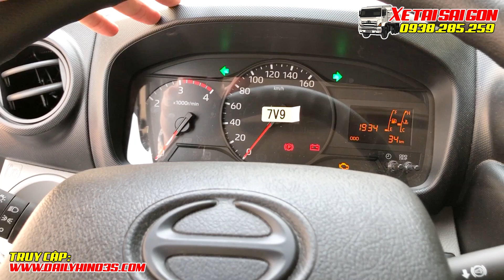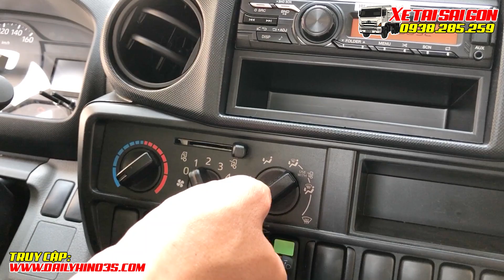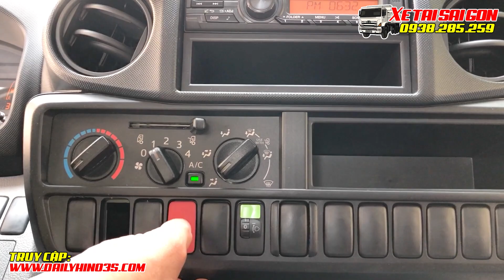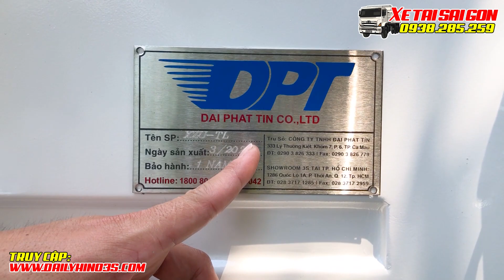Hino 300 XZU650L 1T9 Thùng Lửng Dài 4m5 Mới Nhất 2024 |Giá Lăn Bánh Xe Hino 300 1T9 Thùng Lửng 2024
🔰🔰 Đối với sản phẩm 300 Series:
+ Bảo hành: 𝟕 𝐧𝐚̆𝐦 (𝟖𝟒 𝐭𝐡𝐚́𝐧𝐠) 𝐡𝐨𝐚̣̆𝐜 𝟑𝟓𝟎.𝟎𝟎𝟎 𝐊𝐦
+ Bảo dưỡng miễn phí: 𝐭𝐡𝐞𝐨 𝐜𝐡𝐢́𝐧𝐡 𝐬𝐚́𝐜𝐡 𝐧𝐡𝐚̀ 𝐦𝐚́𝐲 𝐥𝐞̂𝐧 đ𝐞̂́𝐧 𝟭𝟰 𝐦𝐨̂́𝐜 𝟮𝟔𝟎.𝟎𝟎𝟎 𝐊𝐦
➡️➡️ 𝐓𝐇𝐎̂𝐍𝐆 𝐒𝐎̂́ 𝐊𝐘̃ 𝐓𝐇𝐔𝐀̣̂𝐓 𝐗𝐞𝐡𝐢𝐧𝐨𝐗𝐙𝐔𝟲𝟱𝟎𝐋 Đ𝐎̛̀𝐈 𝟐𝟎𝟐𝟰
+ Tự trọng : 3.045 Kg
+ Tải trọng cho phép chở: 1.750 Kg
+ Tổng tải trọng : 4.990 Kg
+ Kích thước lọt lòng thùng DxRxC: (4.500 x 1.730 x 490/---)mm
+ Kích thước bao ngoài DxRxC: (6.240 x 1.860 x 2.540) (mm)
⛽️⛽️ 𝐓𝐑𝐀𝐍𝐆 𝐁𝐈̣ Đ𝐎̣̂𝐍𝐆 𝐂𝐎̛ 𝐓𝐑𝐄̂𝐍 𝐃𝐎̀𝐍𝐆 𝐗𝐄 𝐇𝐈𝐍𝐎 𝐗𝐙𝐔650𝐋 𝟐𝟎𝟐𝟰:
+ Động cơ: diezen 4 xi-lanh thẳng hàng tuabin tăng áp và làm mát khí nạp
+ Động cơ: N04C-WJ
+ Dung tích xi lanh: 4.009 CC
+ Công suất cực đại: 136PS/2500 vòng/phút
+ Mômen xoắn cực đại: 390 N.m - (1.400 vòng/phút)
+ Bình nhiên liệu: 100 lít
+ Lốp xe: BRIDGESTONE 7.0-R16/7.0-R16 đồng đều trước sau
🎥🎥 𝐐𝐮𝐲́ 𝐊𝐡𝐚́𝐜𝐡 𝐇𝐚̀𝐧𝐠 𝐂𝐮̃𝐧𝐠 𝐍𝐡𝐮̛ 𝐀𝐧𝐡 𝐄𝐦 𝐓𝐡𝐚𝐦 𝐊𝐡𝐚̉𝐨 𝐍𝐡𝐮̛̃𝐧𝐠 𝐃𝐨̀𝐧𝐠 𝐗𝐞 𝐊𝐡𝐚́𝐜:
𝐋𝐄̂ 𝐃𝐔𝐘 𝐊𝐇𝐀́𝐍𝐇 - 𝐏𝐡𝐮̣ 𝐓𝐫𝐚́𝐜𝐡 𝐊𝐢𝐧𝐡 𝐃𝐨𝐚𝐧𝐡 - 𝐂𝐎̂𝐍𝐆 𝐓𝐘 𝐓𝐍𝐇𝐇 Đ𝐀̣𝐈 𝐏𝐇𝐀́𝐓 𝐓𝐈́𝐍
🔰 Địa chỉ Công ty  : 𝟏𝟐𝟖𝟔 𝐐𝐮𝐨̂́𝐜 𝐋𝐨̣̂ 𝟏𝐀, 𝐏𝐡𝐮̛𝐨̛̀𝐧𝐠 𝐓𝐡𝐨̛́𝐢 𝐀𝐧, 𝐐𝐮𝐚̣̂𝐧 𝟏𝟐, 𝐓𝐏𝐇𝐂𝐌
🔰 Xưởng đóng thùng: 𝟏𝟕𝟏/𝟔 𝐐𝐮𝐨̂́𝐜 𝐋𝐨̣̂ 𝟏𝐀, 𝐏𝐡𝐮̛𝐨̛̀𝐧𝐠 𝐁𝐢̀𝐧𝐡 𝐂𝐡𝐢𝐞̂̉𝐮, 𝐐𝐮𝐚̣̂𝐧 𝐓𝐡𝐮̉ Đ𝐮̛́𝐜, 𝐓𝐏𝐇𝐂𝐌
☎️ Điện thoại: 𝟎𝟗𝟑𝟖𝟐𝟖𝟓𝟐𝟓𝟗 𝐊𝐇𝐀́𝐍𝐇 𝐇𝐈𝐍𝐎
🌍 Zalo: 𝟎𝟗𝟑𝟖𝟐𝟖𝟓𝟐𝟓𝟗 𝐊𝐇𝐀́𝐍𝐇 𝐇𝐈𝐍𝐎
☞ Do not Reup!
© Bản quyền thuộc về: Xe Tải Sài Gòn
© Copyright by XE TAI SAI GON